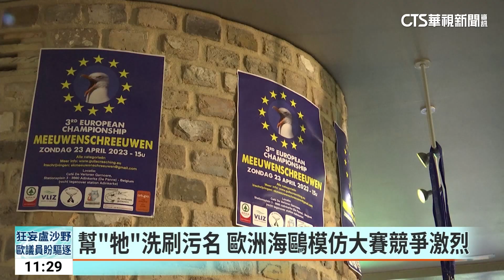幫「牠」洗刷污名 歐洲海鷗模仿大賽競爭激烈｜華視新聞 20230424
比利時北部沿海城市，大批海鷗常常翻弄或用嘴叼起人類的食物。牠們的行為對遊客跟民眾來說，相當困擾。而當地的海岸研究機構，為了要幫這群「不速之客」洗刷污名，特地舉辦了海鷗模仿大賽，比賽誰的叫聲和動作，最像海鷗。每位選手的表現都相當精彩，一起去看看。